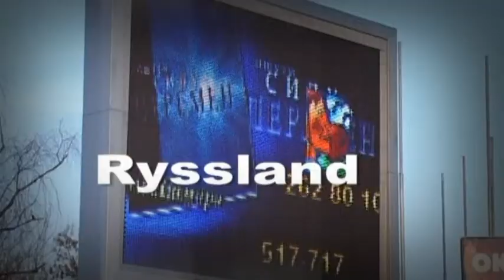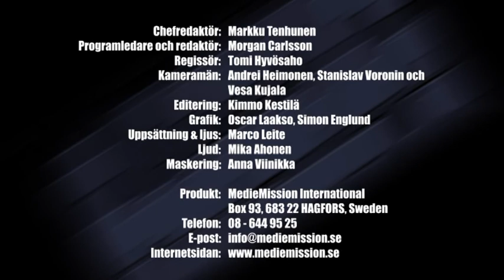2014 Tro och Under 004 The power in media